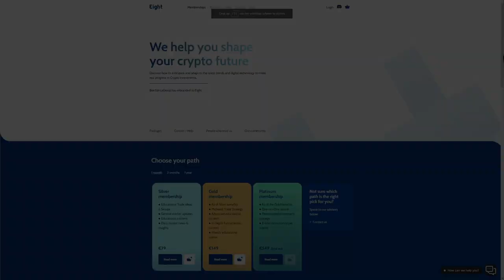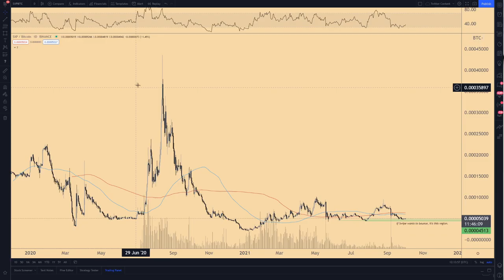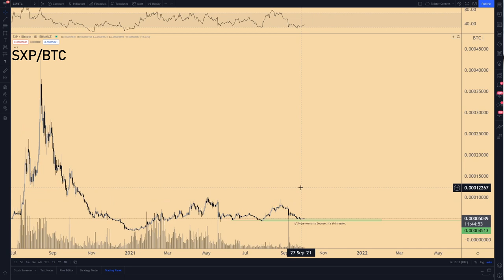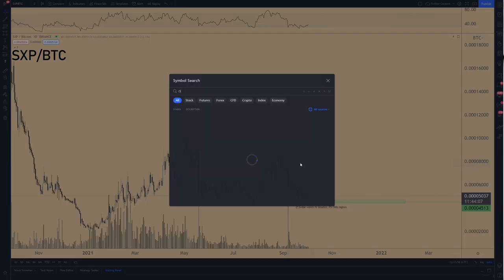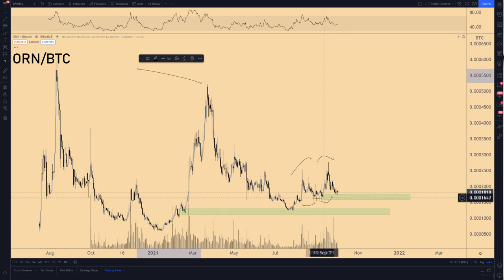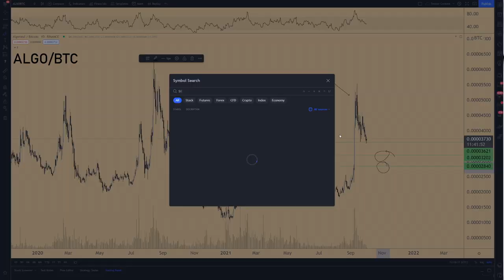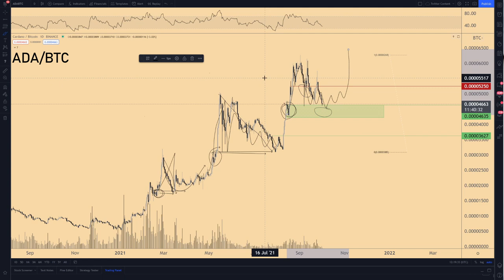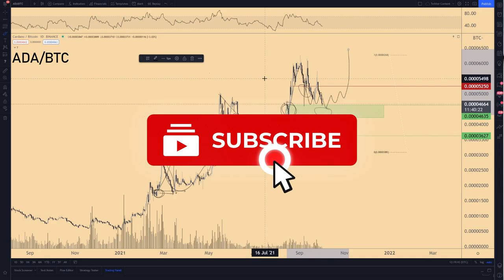SHOULD YOU BUY ALTCOINS! NOW OR NEVER??🤔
Is it the right time to buy altcoins from a traders' perspective? Since Bitcoin started bouncing, does this mean Bitcoin dominance will start pumping too? Let's take a look at a few altcoins vs their bitcoin pairs and make a conclusion.

** DISCOUNT WEEKEND **
2) Sing up and use code 'eight2moon' at check-out

0:00 Intro
0:39 Discount weekend
1:14 SXP/BTC
3:18 ORN/BTC
4:38 ALGO/BTC
5:32 SKL/BTC
6:14 ADA/BTC
6:47 Conclusion